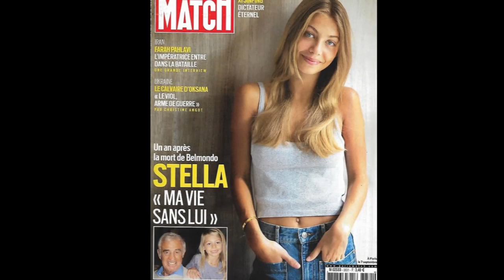Stella a 20 ans : que devient la fille de Jean-Paul Belmondo et Natty ?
Avec Natty Tardivel, Jean-Paul Belmondo a vécu une folle histoire d’amour pendant 19 ans. De leur histoire est née Stella Belmondo le 13 août 2003, qui avait 18 ans lorsque son père est décédé